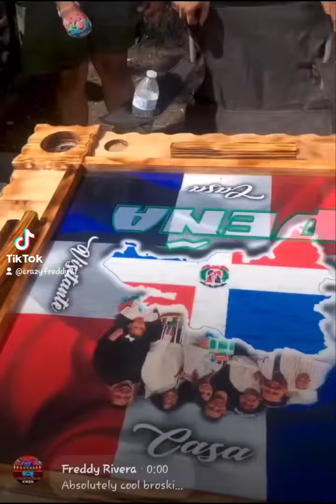Custom Made Domino Tables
These are actual custom Domino tables, made from scratch everything from the artwork design ideas to the wood craftsmanship by my uncle. We are a unique team... I will be posting up many more videos...